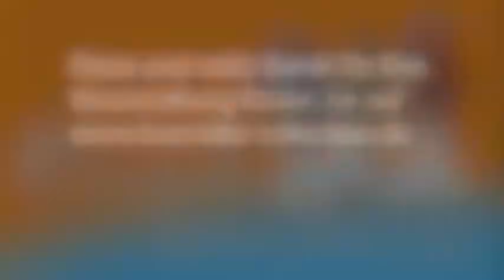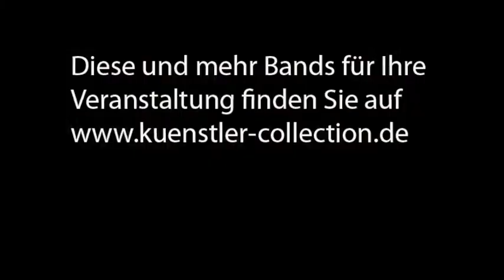Cangelo - Dancing in the Streets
CANGELO - buchbar bei http - bietet vocale Mehrstimmigkeit, ausgefeilte Gesangsparts, begleitet mit instrumentaler Klasse